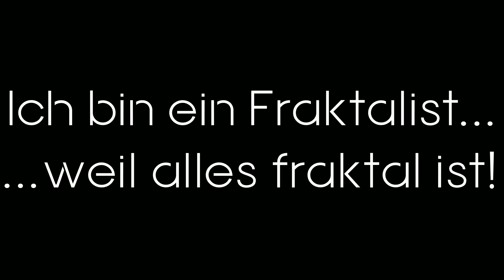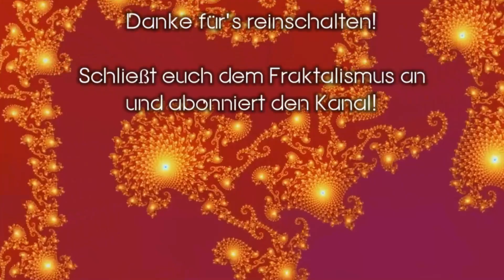Fraktalismus - eine Predigt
Hallo ihr lieben Menschen,
schön, dass ihr euch auf mein Video verirrt habt. Schenket mir ein Ohr. Ich Predige den Fraktalismus.